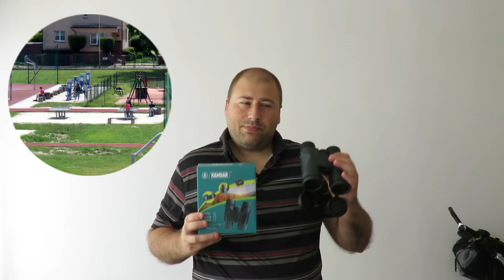Lornetka Kandar 12x42 (Optyka dachowa) – Opinia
Lornetka Kandar 12x42 działa na układzie pryzmatów dachowym. Po dobrym teście Kandar DPSI, postanowiłem sprawdzić także inne Kandary czy są coś warte.  Lornetka ta pracuje na układzie dachowym oraz pryzmatach BaK4 - jej przybliżenie to 12X i soczewka 42 mm.

Jest wypełniona argonem oraz jej liniowe pole widzenia wynosi 102 metry na 1000 metrów. Wydawało by się wszystko pięknie. Wydawało się, że będzie to przyjemna sielanka a nienadchodzący horror.

Niestety Kandar 12x42 - jest Kandarem takiego jakiego znałem sprzed lat - mimo, że to nowy model. Czyli chiński krzak z absurdalnie lipną jakością optyki. Natomiast pozytywna jego cecha do bardzo dobry zestaw dodatków.